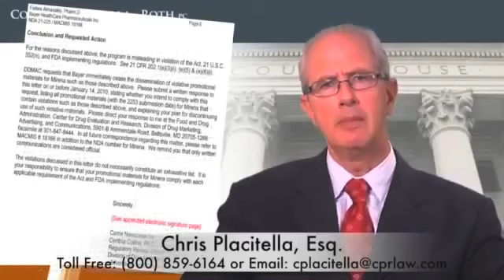Mirena IUD Lawsuit- Call Chris Placitella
Cohen, Placitella and Roth is currently reviewing potential cases involving patients who experienced life-threatening medical complications after being implanted with the intrauterine contraceptive device Mirena.

Mirena IUD is a device inserted into the uterus by a medical professional that releases a hormone thinning the uterus lining and preventing sperm from reaching the egg. It was approved by the FDA in 2000 for women who have had at least one child and in 2009 to alleviate heavy menstrual cycles.

Intended to provide pregnancy protection for up to five years, some women have had to get Mirena surgically removed after it migrated from its original position and punctured the uterine lining. Severe side effects linked to the IUD include pelvic inflammatory disease, internal scarring, abscesses and infertility - in some cases, the complications are serious enough to require a hysterectomy or result in death.

If you or someone you know has suffered from uterus perforation as a result of Mirena IUD and has a potential case against its manufacturer, New Jersey-based Bayer Healthcare Pharmaceuticals, Inc., contact our lawyers at or call .